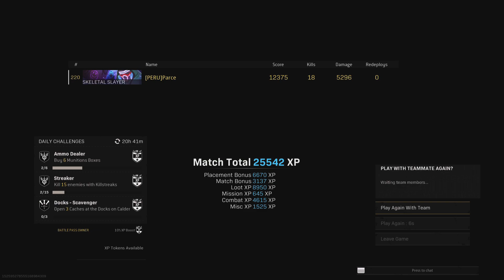[WIN] FK Solos - 18kills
tipico win temprano con alergia..